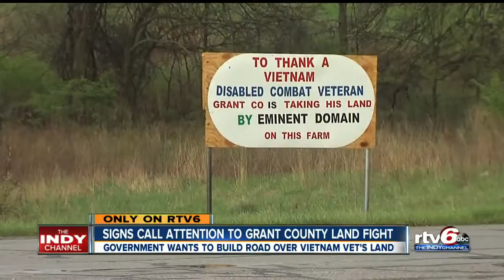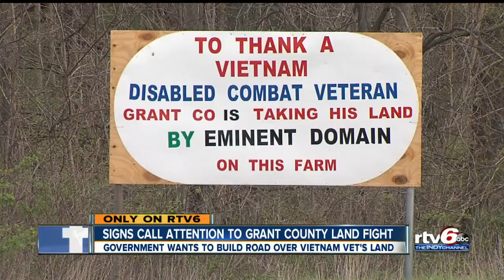Signs call attention to Grant County land fight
Government wants to build road over Vietnam veteran's land